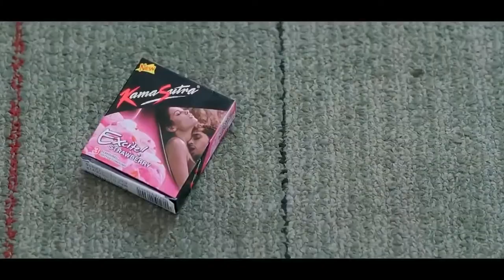Strawberry flavour funny Scene | Pk Movie Epic Scene | Aamir Khan | Funny Clips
Strawberry flavour funny Scene | Pk Movie Epic Scene | Aamir Khan | Where Is The Sign Of Religion..